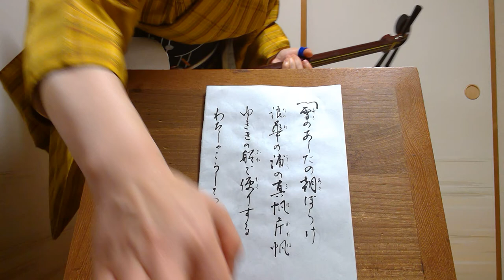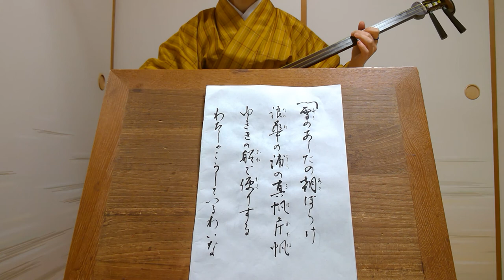小唄"雪のあしたの朝ぼらけ"とよ菊美 紫沙 Kouta Japanese classic short songs"Snow falling at dawn"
2021/2/13
春日とよ菊美　浅草紫沙　弾き歌い